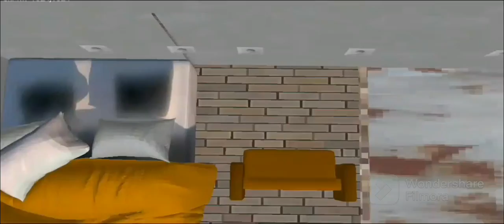House Abandoned 3 - Official Teaser Trailer